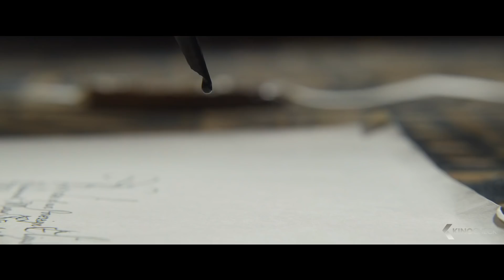MARIA STUART Clips & Trailer German Deutsch (2019)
„Maria Stuart, Königin von Schottland“ erkundet das turbulente Leben der charismatischen Mary Stuart. Als Königin von Frankreich mit 16 Jahren und verwitwet mit 18 Jahren, widersetzt sich Mary dem Druck, wieder zu heiraten. Stattdessen kehrt sie in ihre Heimat Schottland zurück, um ihren rechtmäßigen Thron zurückzuerobern. Aber Schottland und England fallen unter die Herrschaft der zwingenden Elisabeth I. Jede junge Königin erblickt ihre "Schwester" in Angst und Faszination. Rivalen in der Macht und in der Liebe. Als weibliche Regenten in einer männlichen Welt müssen die zwei entscheiden wie man das Spiel der Ehe gegen Unabhängigkeit spielt. Entschlossen, so viel mehr als eine Galionsfigur zu sein, behauptet Mary ihren Anspruch auf den englischen Thron und bedroht Elizabeths Souveränität. Verrat, Rebellion und Verschwörungen in jedem Gericht gefährden beide Throne - und verändern den Lauf der Geschichte.

Note | MariaStuart German Trailer courtesy of Universal Pictures. Bei einem Kauf ändert sich für euch nichts, aber ihr unterstützt dadurch unsere Arbeit. | KinoCheck®